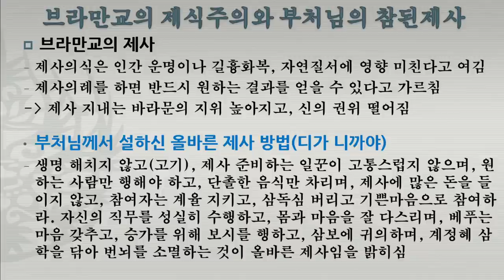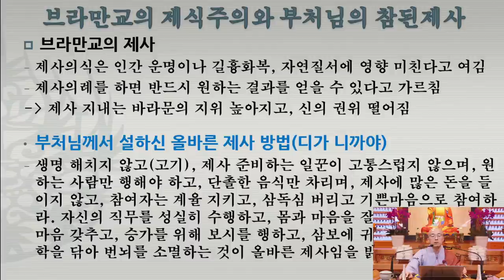제사, 지내 말아? 잘못된 제사와 올바른 제사, 부처님의 답변은?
* 목탁소리-대원정사는 도반님들의 청정한 무주상보시로 운영되고 있습니다. 연말정산 발급 가능  - 농협 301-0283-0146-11 대원정사

유튜브/밴드/팟빵/오디오클립/카카오스토리채널/브런치 : 법상스님의 목탁소리
트위터 : @moktaksori